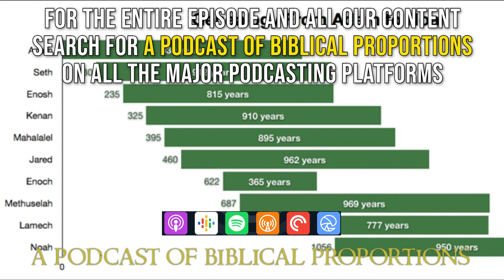The Adam's Family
Adam has a new family to populate the world after the good son was killed by the evil son. New inventions come in: music, tents, tools and more.